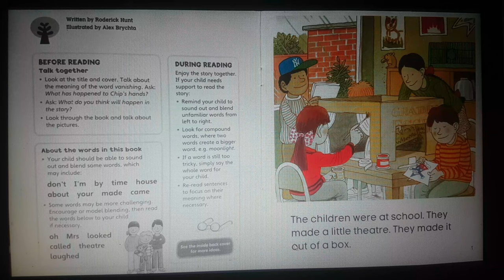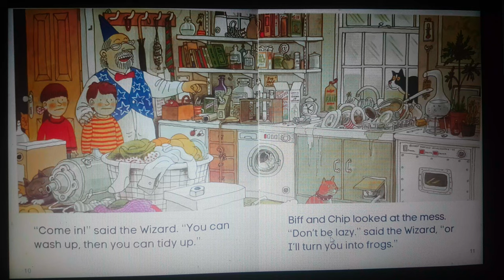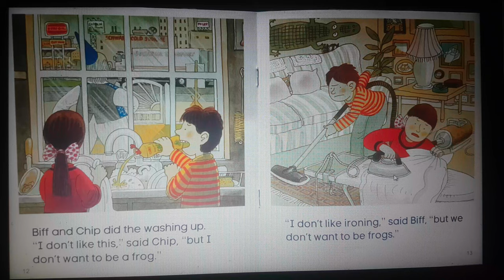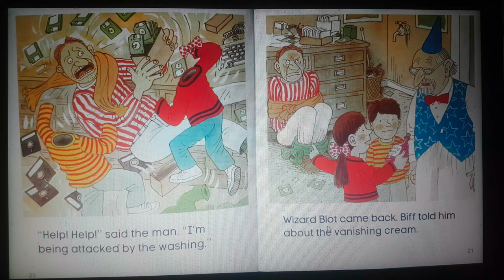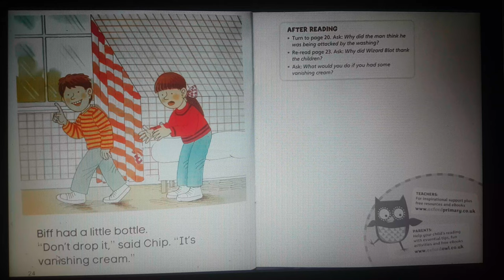Oxford Reading Tree level 5 (5-9) Vanishing Cream - picture books for kids.